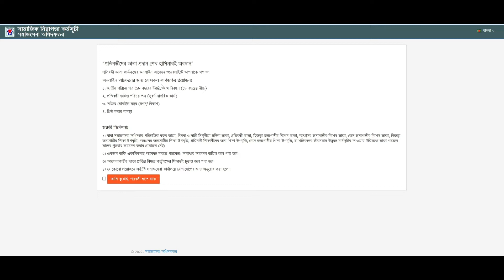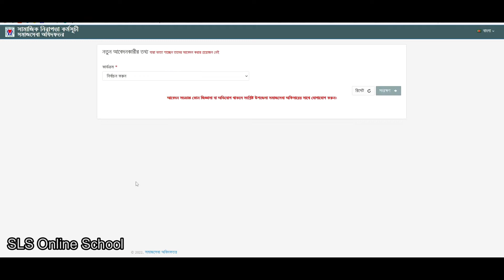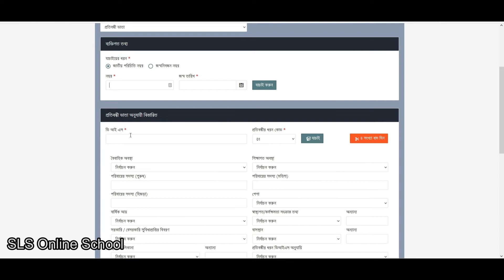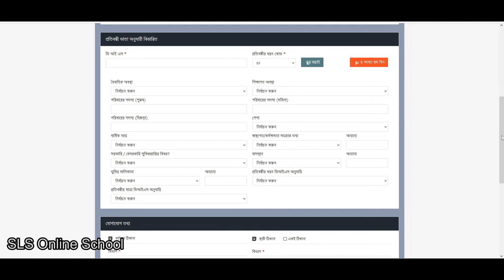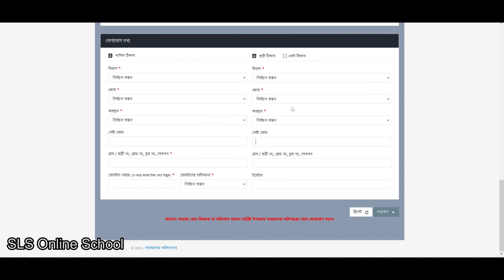অনলাইনে প্রতিবন্ধী ভাতার আবেদন ২০২২-২০২৩ অর্থবছর 🔥 How To online Apply Disability Allowance 2022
🔥 অনলাইনে প্রতিবন্ধী ভাতার আবেদন ২০২২-২০২৩ অর্থবছর | How To online Apply Disability Allowance 2022 | Potibondhi vata application in Bangladesh Govt. | How to Form Fillup for Disability Allowance | How to Sibmit  Disability Allowance Form | Where to Submit  Disability Allowance Form

About the Content:
২০০৮-০৯ অর্থ বছরে উপকারভোগীর সংখ্যা ২ লক্ষ জন এবং জনপ্রতি মাসিক ভাতার হার ২৫০ হিসেবে বার্ষিক বরাদ্দ ছিল ৬০.০০ কোটি টাকা। ২০০৯-১০ অর্থ বছরে উপকারভোগীর সংখ্যা ২ লক্ষ ৬০ হাজার জনে, মাসিক ভাতার হার ৩০০ টাকায় এবং বার্ষিক বরাদ্দ ৯৩.৬০ কোটি টাকায় উন্নীত করা হয়। ২০১০-১১ অর্থ বছরে উপকারভোগীর সংখ্যা ২ লক্ষ ৮৬ হাজার জনে উন্নীত করা হয় এবং মাথাপিছু মাসিক ভাতা ৩০০ টাকা টাকা হিসেবে বার্ষিক বরাদ্দ ১০২.৯৬ কোটি টাকায় উন্নীত করা হয়। চলতি ২০২২-২৩ অর্থবছরে ২৩ লক্ষ ৬৫ হাজার প্রতিবন্ধী ব্যক্তিকে মাসিক ৮৫০ টাকা হিসেবে ২৪২৯.১৮ কোটি টাকা প্রদান করা হচ্ছে। সরকারের সর্বোচ্চ পর্যায়ের নিবিড় তদারকি এবং সমাজসেবা অধিদফতরের সর্বস্তরের কর্মকর্তা ও কর্মচারীদের নিরলস পরিশ্রমে অসচ্ছল প্রতিবন্ধী ভাতা বিতরণে প্রায় শতভাগ সাফল্য অর্জিত হয়েছে।

বর্তমান সরকারের সময় প্রতিবন্ধী ভাতা কার্যক্রমে অধিকতর স্বচ্ছতা ও জবাবদিহিতা নিশ্চিতকরণ এবং সর্বমহলে গ্রহণযোগ্য করে তোলার জন্য যে সকল পদক্ষেপ গ্রহণ করা হয়েছে তা হল, বিদ্যমান বাস্তবায়ন নীতিমালা সংশোধন করে যুগোপযোগীকরণ, উপকারভোগী নির্বাচনে স্থানীয় মাননীয় সংসদ সদস্যসহ অন্যান্য জনপ্রতিনিধিদের সম্পৃক্তকরণ, ডাটাবেইজ প্রণয়নের উদ্যোগ গ্রহণ করা হয়েছে। এ ছাড়া ১০ টাকার বিনিময়ে সকল ভাতাভোগীর নিজ নামে ব্যাংক হিসাব খুলে জিটুপি পদ্ধতিতে ভাতার অর্থ পরিশোধ ব্যবস্থা চালু করা হয়েছে।

প্রতিবন্ধী ভাতার আবেদন,প্রতিবন্ধী ভাতা অনলাইন আবেদন,অনলাইনে প্রতিবন্ধী ভাতার আবেদন,অসচ্ছল প্রতিবন্ধী ভাতার আবেদন,বৃদ্ধ ভাতা অনলাইন আবেদন,বিধবা ভাতা বৃদ্ধ ভাতা ও প্রতিবন্ধী ভাতার আবেদন ফর্ম পশ্চিমবঙ্গ,কি ভাবে প্রতিবন্ধিভাতা ভাতার জন্য আবেদন করবেন,কি ভাবে বয়স্ক ভাতার জন্য আবেদন করবেন,বয়স্ক ভাতা অনলাইন আবেদন,প্রতিবন্ধী ভাতার আবেদন করার সহজ উপায়,প্রতিবন্ধী ভাতা,প্রতিবন্ধী ভাতা আবেদন ফরম pdf,কি ভাবে প্রতিবন্ধি ভাতার জন্য আবেদন করবেন, Probondhi vata, Protibondhi vatar abedon kivabe korben, Protibondhi vatar application form kothai Joma dibe? Full Process Discussed.